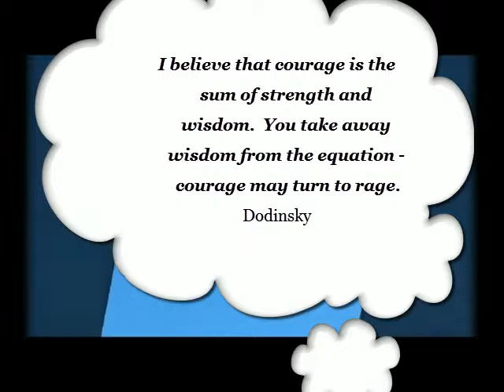41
ONE COURAGE QUOTE A DAY MAKES ANY CHILD A TOP-KID